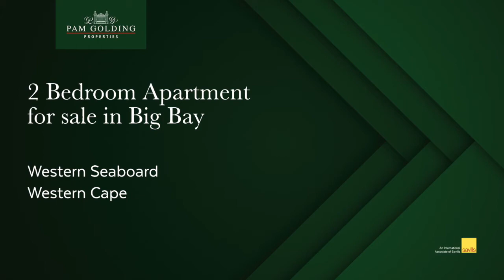2 bedroom apartment for sale in Big Bay | Pam Golding Properties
Big Bay Beach Club. Lovely open-plan, ground-floor apartment located within walking distance from the beach.  Fully enclosed patio room with vinyl flooring and built-in braai.  Designated parking bay for the unit plus visitors parking.  The complex itself has so much to offer – gardens, communal swimming pool, kiddies paddling pool, tennis courts, squash courts, volleyball court, mini-golf, clubhouse, braai area facilities, and self-service laundry.  Ideal location being near to Eden on the Bay, restaurants, shopping centres and easy access to the MyCiTi bus route.

For additional information about this 2 bedroom apartment for sale in Big Bay and other property listings or find out more about Big Bay Property for sale, or to rent